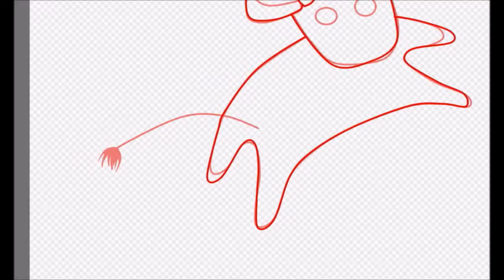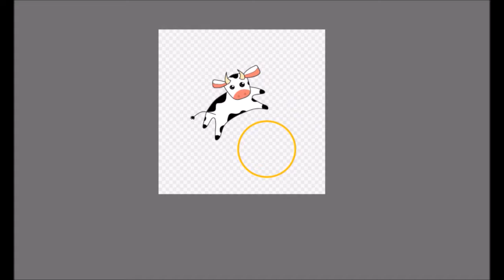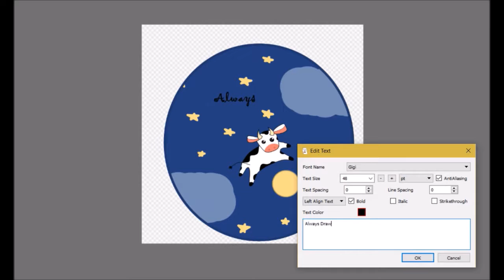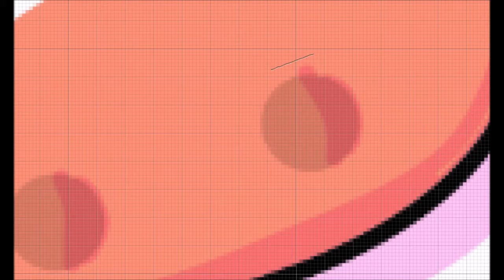Dream as big as the cow who jumped over the moon ~Speed paint~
Just a speed paint I have had sitting on my desktop for ages. Hope you like it. ^^'

Be sure to leave a comment as feedback helps me improve and bring you better content.

You can also BUY this design on a bunch of different items from my RedBubble shop!

If you are able please support my Patreon to keep this content going, as a patron you gain access to patron only content, you decide what I talk about in my videos, you get to see my art first. What's not to love?